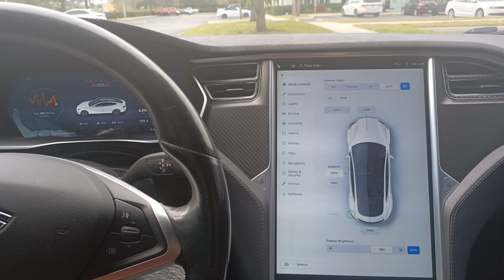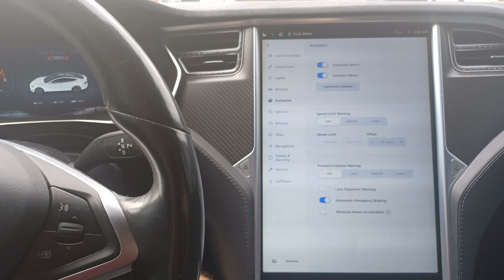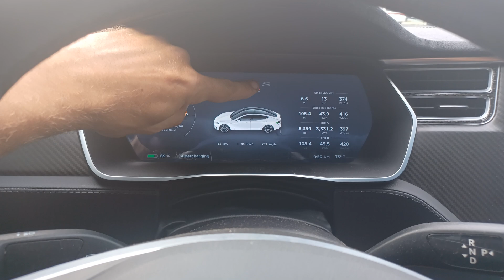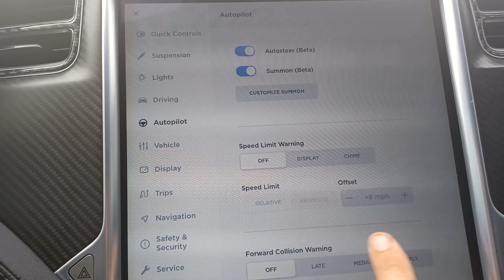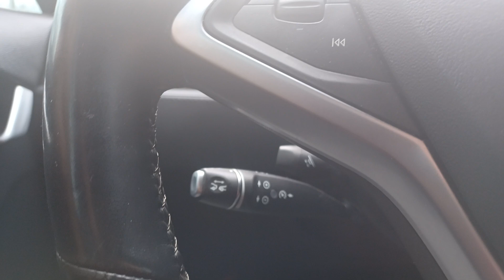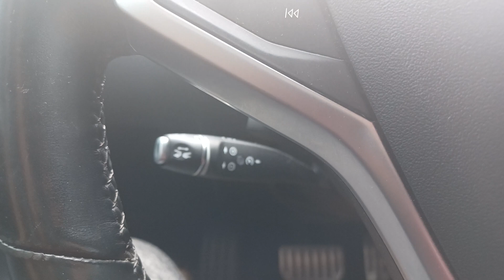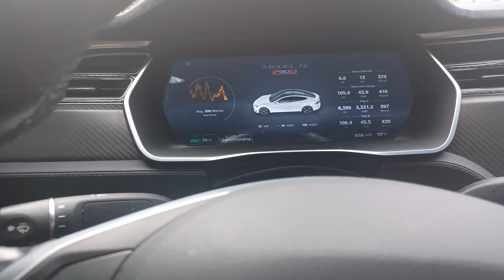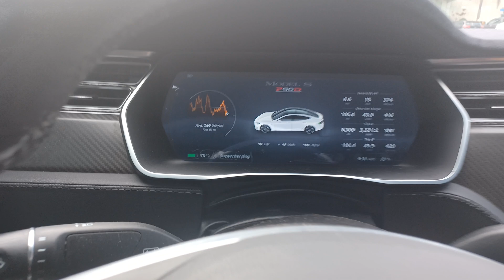Tesla Model S Autopilot Tutorial Beginner and Intermediate Use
This video is an in depth Tutorial of how to program, activate and use Autopilot in a Tesla Model S or Model X.  This video applies to any Model S or Model X that utilizes a full steering wheel and does not apply to the newest Palladium/Plaid yoke steering wheel vehicles.
The tutorial goes over
Activating and deactivating Autopilot cruise control and Autosteer.
How to change speed of adaptive cruise control
How to adjust the following distance for adaptive cruise.
How to turn on Autosteer beta.
How to set default autopilot speed.
How to reactivate disabled autosteer.
How to activate automatic lane changes.
Includes useful tips and comments to best use autopilot safely.